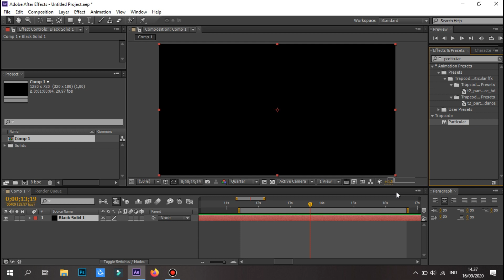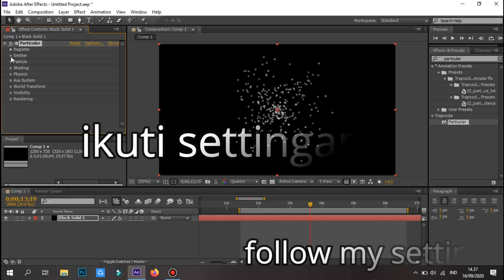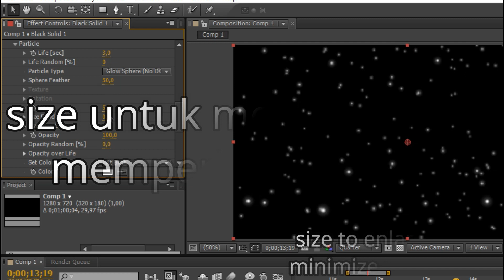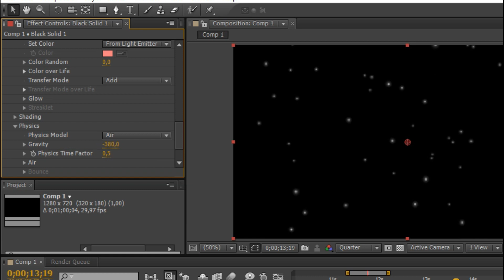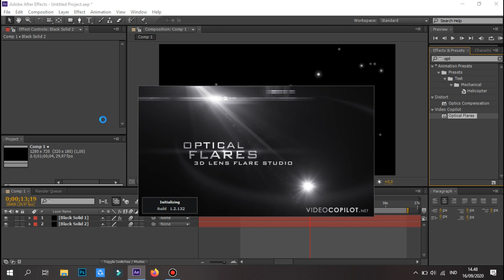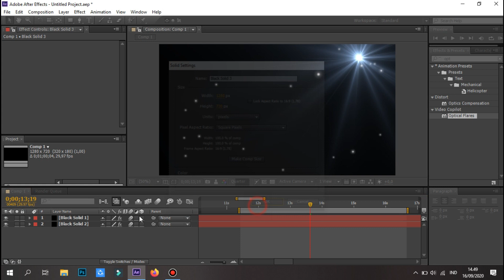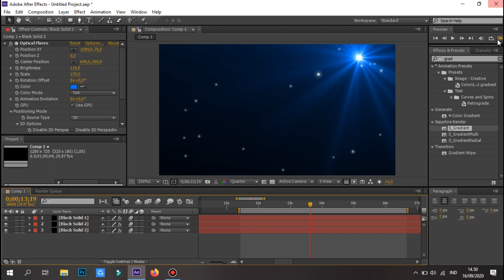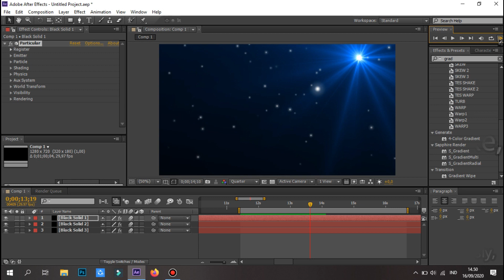PARTICULAR TUTORIAL - AFTER EFFECT || GIVEAWAY MY PRESET PARTICULAR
PARTICULAR TUTORIAL - AFTER EFFECT

Jika kalian suka video saya, jangan lupa tinggalkan like dan subscribe yak, Makasih banyak yang sudah dukung saya sampai saat ini, jika ada video saya yang kurang bagus mohon di maafkan, kedepannya bakal lebih dari ko ini. Makasih

link download nya nih, tolong di ikuti rulesnya ya